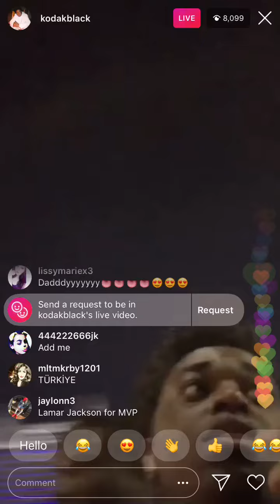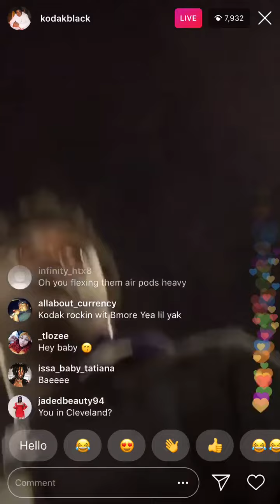Kodak Black outside Ravens stadium waiting for driver.......